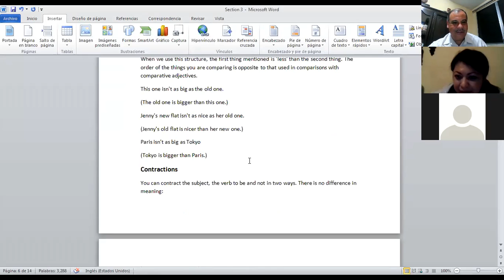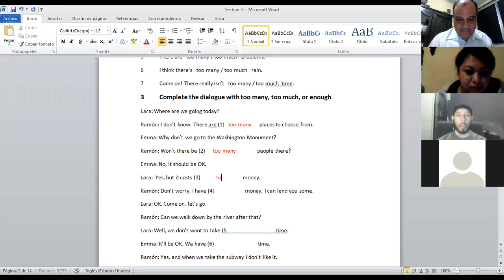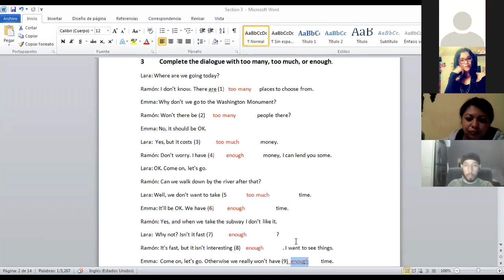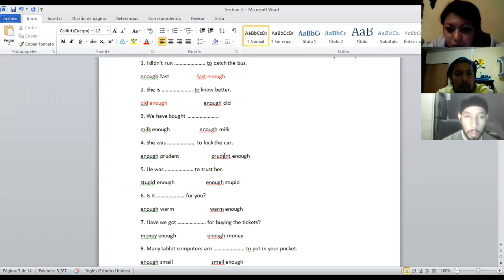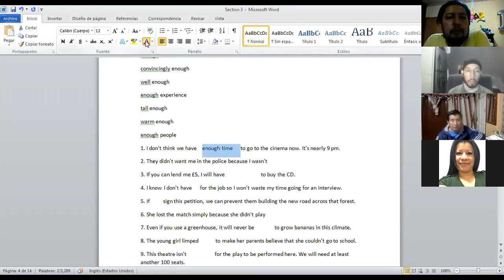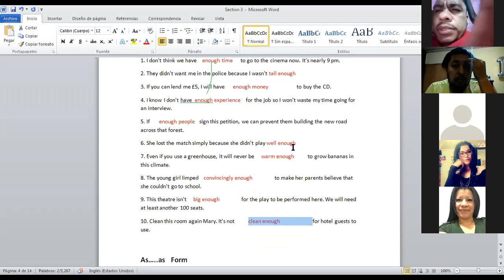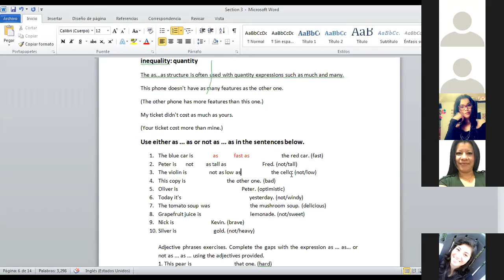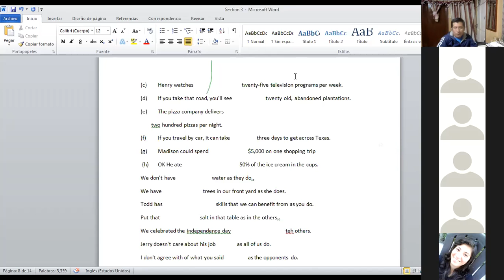Ingles Corporativo-Class 6 As + adjective + As